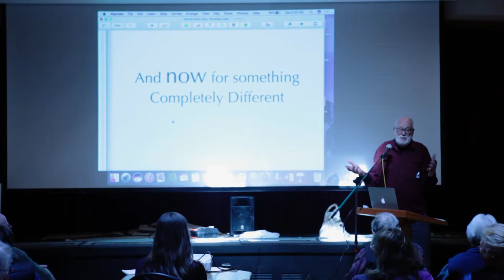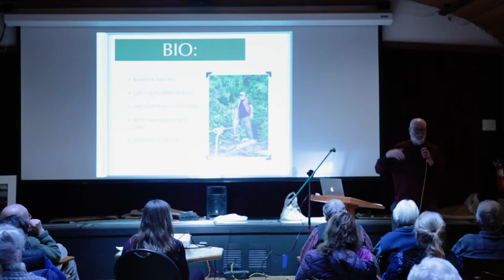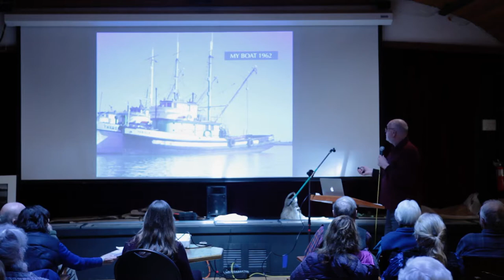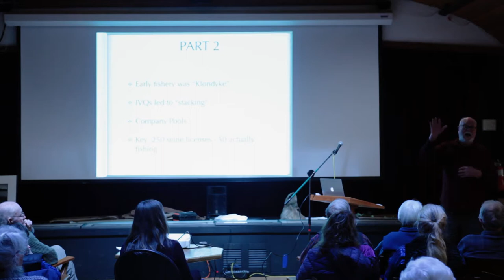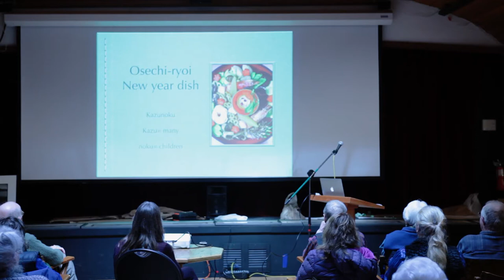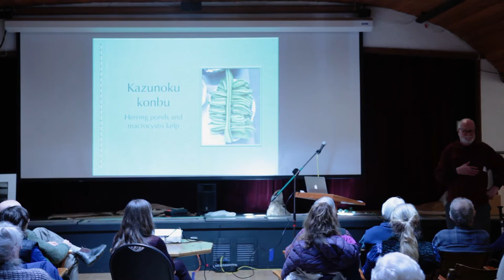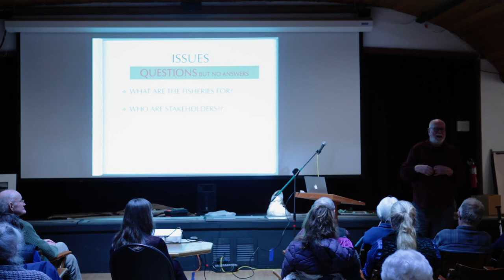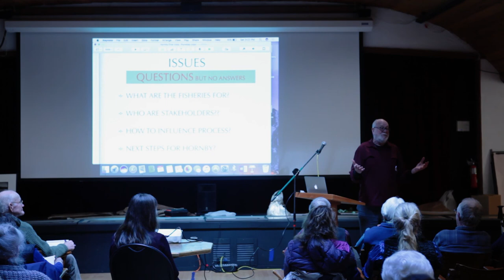Hornby Island Herring School 2017: Dr Don Pepper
HerringFest 2017 speaker Dr. Don Pepper fished salmon and herring for many years,  taught at BCIT and spent ten years with DFO in Ottawa as an economist. He authored a recent book, Fishing the Coast. He talked about the history of the herring fishery, methods of fishing herring, changes in markets and new and more sustainable ways to manage herring and the herring fishery.